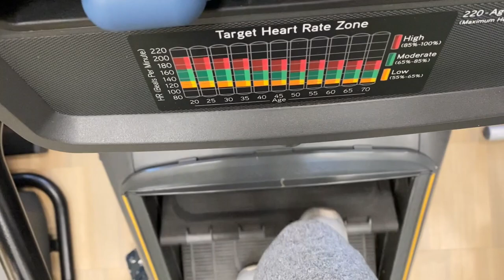a new workout | vlogmas day 15+ 16 ❄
hey so i'm on a new workout routine, lmk if you want me to film a workout with me video. new year new me or whatevaaahh

CODES
FAVORITES:
my scrubs:

my stethoscope:

my planner: